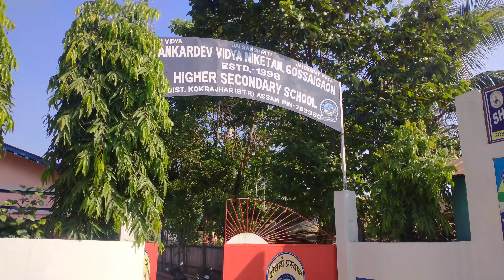Performance Of All The Acharjya & Acharyaa of Sankardev Vidya Niketan || Children's Day Celebration